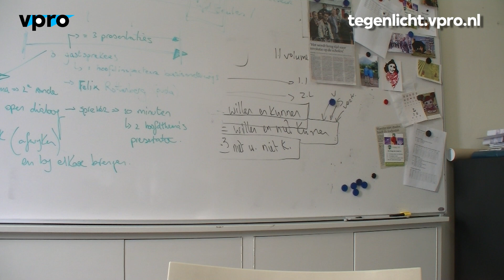Superschool: dagboek #10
Directeur Eric van 't Zelfde hield voor de aflevering Superschool van Tegenlicht een aantal dagboeken bij. In dit laatste deel vertelt hij wat er na de uitzending gebeurde.